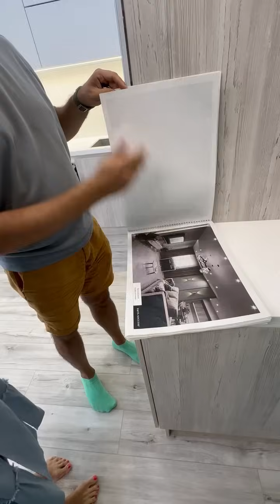Сдача объекта клиентам | Отзыв о БЫТЬ БОССОМ